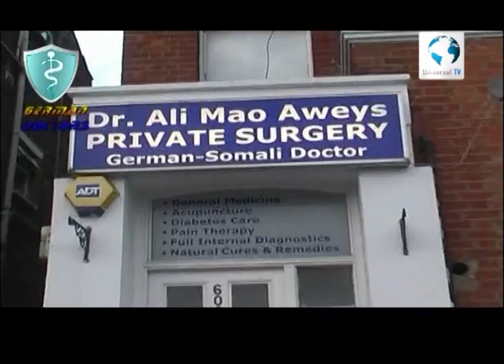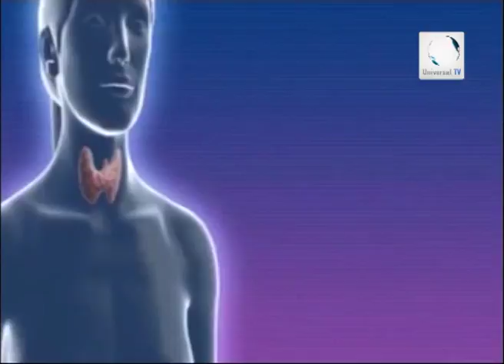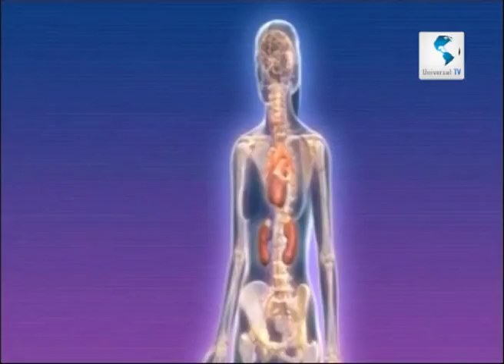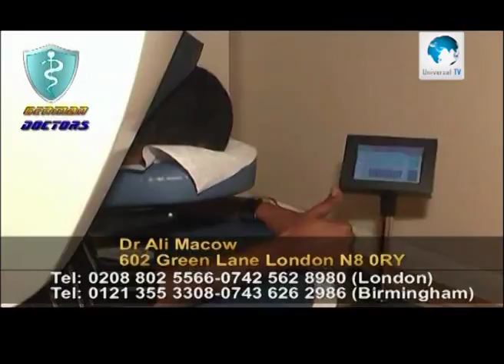Hello Doctor 22 06 2013